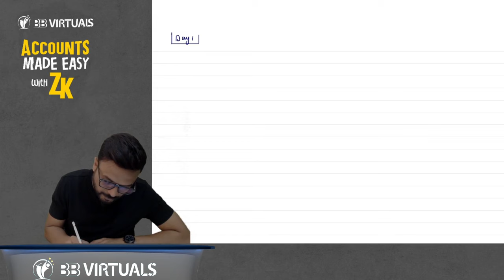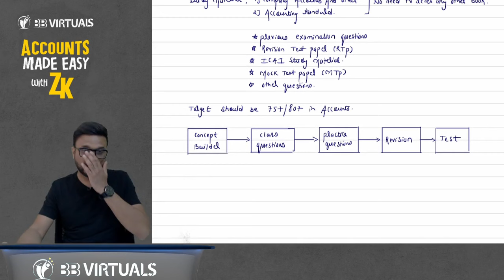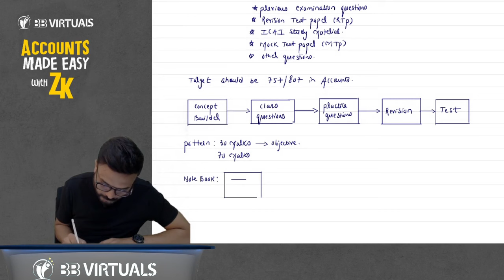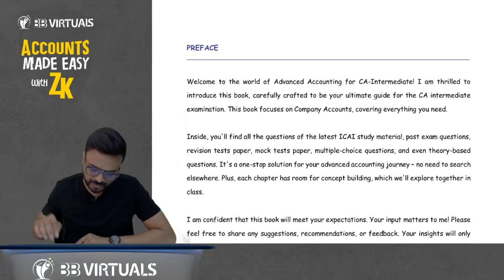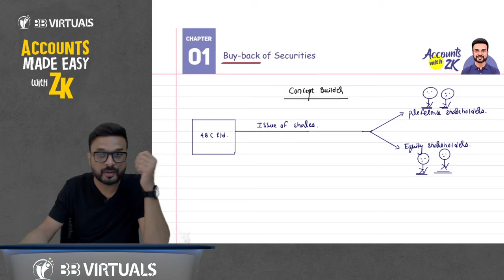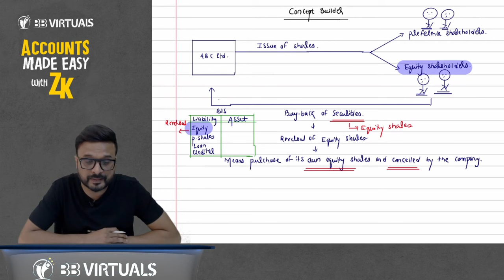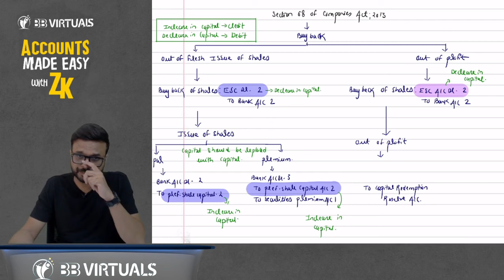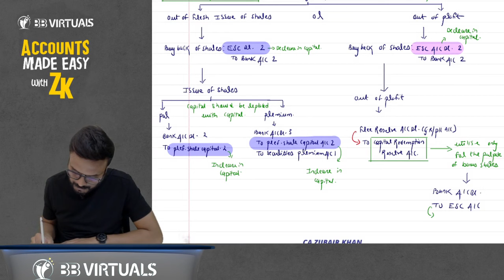CA Inter Advanced Accounts - Intro & Buy-Back I Day 1 - Part 1 I 100% English I CA Zubair Khan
🔍 Explore Advanced Accounting with Ease! CA Intermediate (New Syllabus)  Lectures in English! 🔍

Are you a CA Intermediate student seeking comprehensive, English-language lectures on Advanced Accounting? Look no further! Our YouTube channel is your ultimate destination for top-notch educational content tailored for the new syllabus. Dive deep into the intricacies of Advanced Accounting with our expert tutors who make learning a breeze.

✨ Why Choose Our Lectures? ✨

📚 Comprehensive Coverage: Our lectures cover every topic in the CA Intermediate Advanced Accounting syllabus, ensuring you have a solid understanding of the subject matter.

🎓 Expert Educators: Learn from experienced CA tutors who simplify complex concepts, making it easier for you to grasp difficult topics.

🗣 100% English Language: All lectures are conducted entirely in English, catering to students who prefer learning in this language. Clear communication ensures you don't miss out on any vital information.

🎥 High-Quality Videos: Enjoy high-quality video lectures with crystal-clear audio, enhancing your overall learning experience.